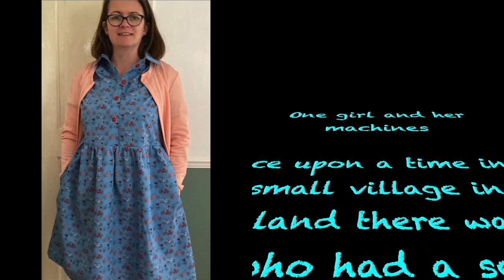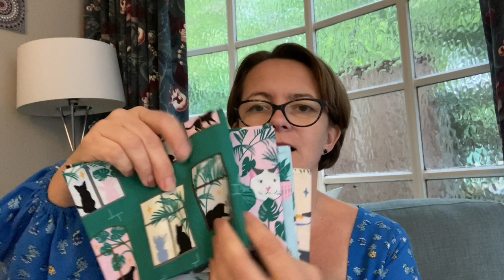fridaysews: Sat 22 Oct 22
Hi

This week I show you the Tammy Handmade dress I have made from fabrics from Rainbow Fabrics Kilburn, I tell you about my week and what my plans for the half term are.

Jennie
xx